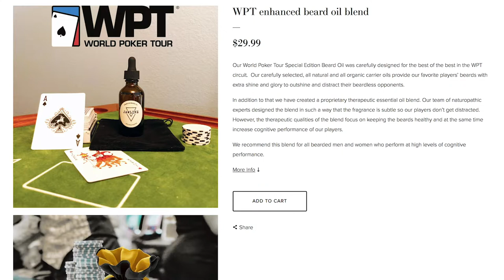Jawline Enhanced Beard Oil Blend for Shine, Focus, and Performance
Our partners at Jawline have created a World Poker Tour Special Edition Beard Oil that has been carefully designed for the best of the best on the World Poker Tour. Jawline's carefully selected, all natural, and all organic carrier oils provide WPT players’ beards with extra shine and glory to outshine and distract their beardless opponents.

Give us love on Instagram